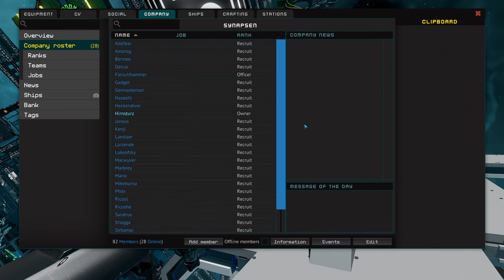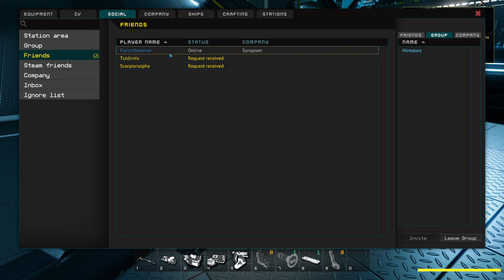Jack und der Pfropfler - Starbase S01E05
Ein Starbase Let's Play mit Gameplay kommentiert von Hirnsturz

«Starbase»
Ein Open World Weltraum-MMO von Frozenbyte (2020)

Starbase ist ein Weltraum-MMO, das in einem gigantischen Universum mit ausgefeilter Physiksimulation und vollständig zerstörbarer Umgebung spielt und in dem sich alles um das Entwerfen und Bauen von Raumschiffen und -Stationen dreht. Sammle Ressourcen, handle und kämpfe während du das Universum erforschst.